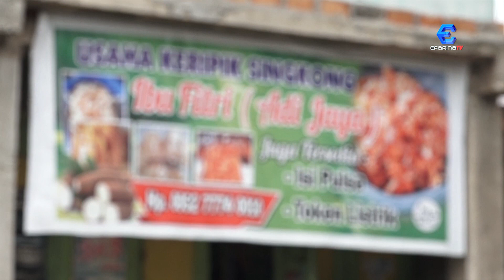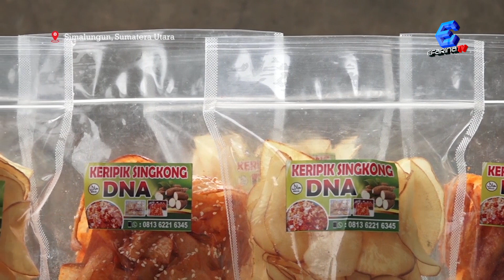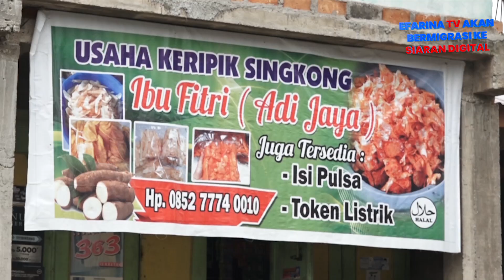Nikmatnya Keripik Singkong DNA di Kota Siantar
Keripik singkong adalah camilan yang terbuat dari singkong yang dipotong tipis, kemudian digoreng hingga renyah dan gurih. Makanan ringan ini telah menjadi favorit di banyak negara, terutama di Asia Tenggara, karena teksturnya yang renyah dan rasa gurih yang memikat. Liputan Akhir Pekan kali ini kita akan diajak untuk melihat produksi salah satu UMKM Keripik Singkong DNA yang ada di Kota Pematangsiantar.
Saksikan Liputan Akhir Pekan setiap Sabtu pukul 12.00 WIB hanya di Efarina TV.